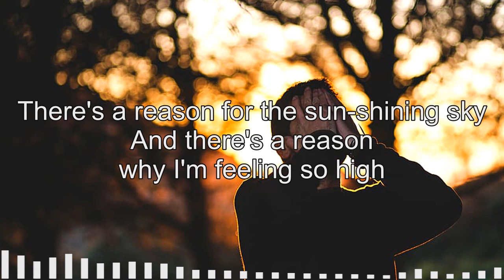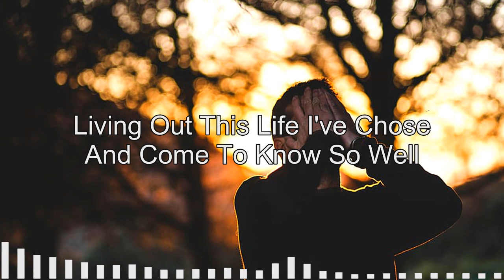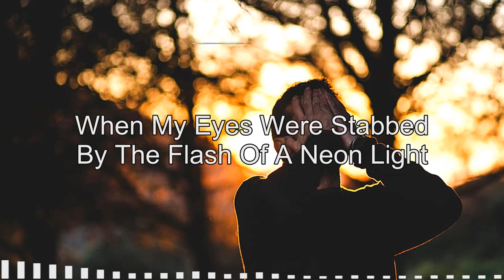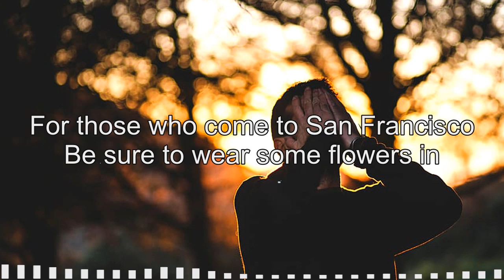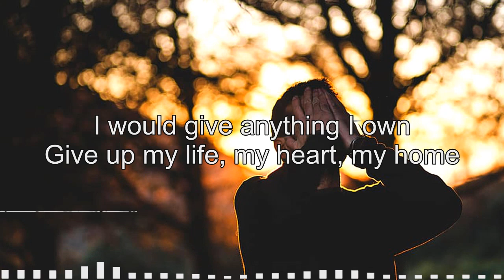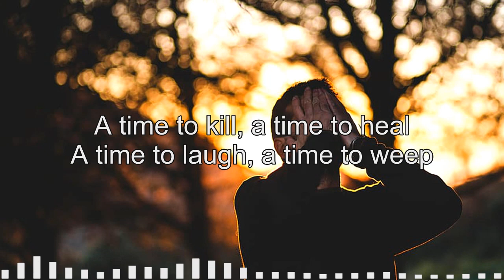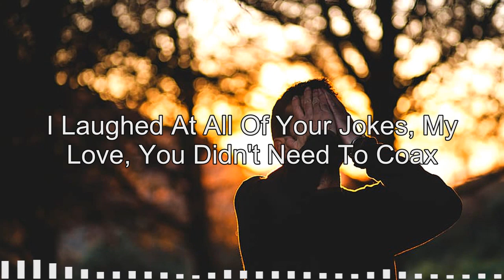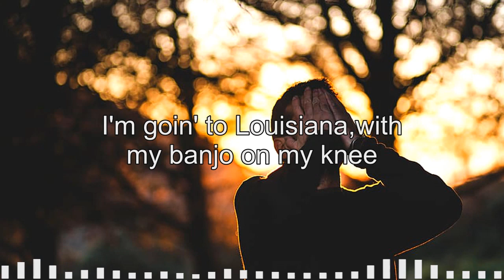Folk Rock Country Music With Lyrics | James Taylor, Jim Croce, John Denver, Dan Fogelberg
▽Follow " FOLK ROCK AND COUNTRY MUSIC COLLECTION "
Folk Rock And Country Music,
Folk Rock Country Music,
classic country,
country music,
country song,
Slow Rock,
Soft rock,
cowboy music
Rock Country,
Folk Songs 80's,
folk country 70s,
folk song 90's,
Cat Steven,
Elton John,
Bee Gees,
John Denver,
Don Mclean,
Kenny Rogers,
Country Hits,
FOLK ROCK AND COUNTRY MUSIC COLLECTION,